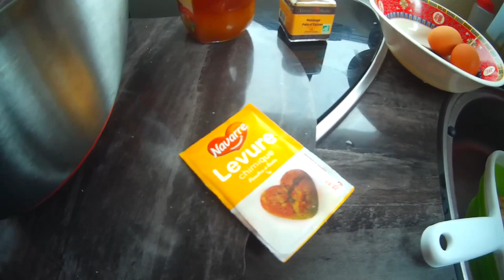Pain dur d'épices - Vlog Vivre en camping car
Je teste une nouvelle idée pour utiliser le pain dur... toujours sans four et très facile.

Matériel camping-car :

Nos bricolages :

Dans nos cuisines :

Notre High tec' :

Nos livres :

Nos loisirs :